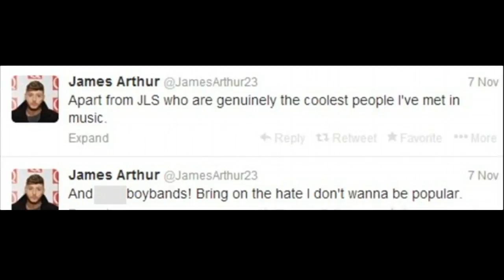James Arthur on One Direction's Louis Tomlinson: 'We are no longer friends'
X Factor winner James Arthur has spoken out about why he is no longer friends with One Direction's Louis Tomlinson. James has been at war with Directioners recently after Tweeting his dislike of boybands and 1D's Louis. However, the 25 year-old has now spoken out about why the pair have beef, saying: "It is what it is. I had an opinion and it was taken the wrong way. We have had words and now we are not friends."

The James Arthur V Directioners war kicked off on Thursday after James tweeted: "And f**k boybands! Bring on the hate I don't want to be popular." Then, in tweets that James has since deleted, he reportedly said that Louis had acted like a 'little b***h' towards him. Kiss and make-up boys! Report by Andrea Lilly.

Jennifer Lawrence tells the truth about kissing the Hunger Games boys
Lady Gaga wears fake teeth, get emotional at YouTube Music Awards
Ariana Grande tells us how to bag a member of a boyband